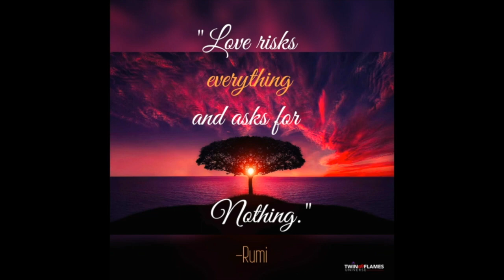TWIN FLAME UNION Collective Energy Reading | March 10-16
Welcome to this week's TWIN FLAME UNION collective energy reading! A new reading with Soraya will be posted every Saturday.